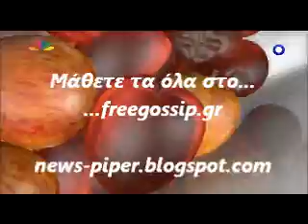Ο Μ.Σεφερλης στο Μιλα 4